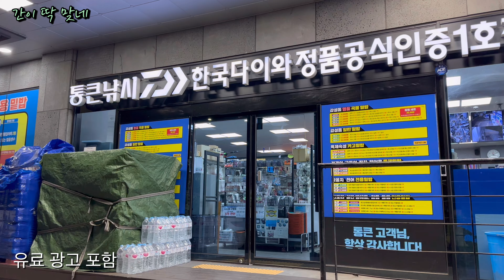통영 척포 감성돔 낚시 / 저는 이렇게 밑밥을 가져 갑니다 [간이 딱 맞네 TV]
출조지: 통영 척포 옥영호

대상어종: 감성돔

채비고개

낚시대: 2.5호(450)

릴: 4000번

원줄:4호

목줄:4호

카고망50호

목줄길이:1미터70

감성돔 바늘6호